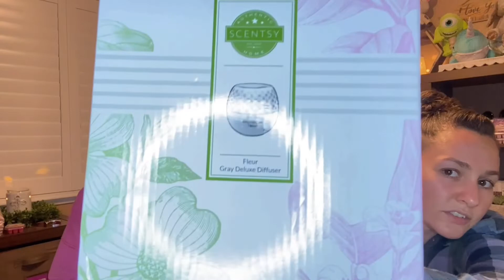📦 22.85lbs of SCENTSY📦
Some orders have arrived and we are sharing them with you! Enjoy 💜